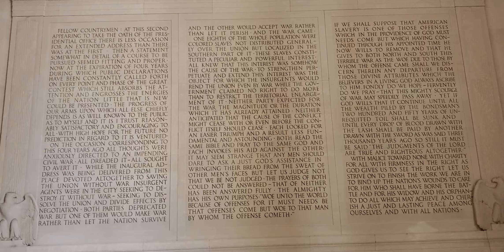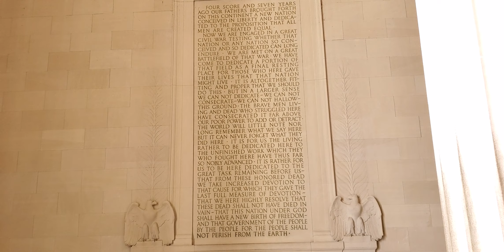Washington DC 🇺🇸 2020